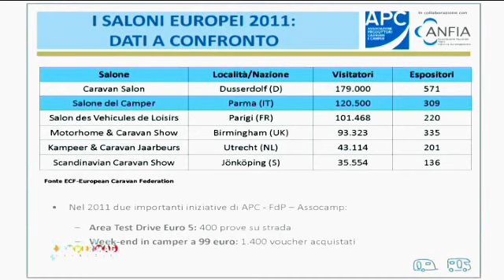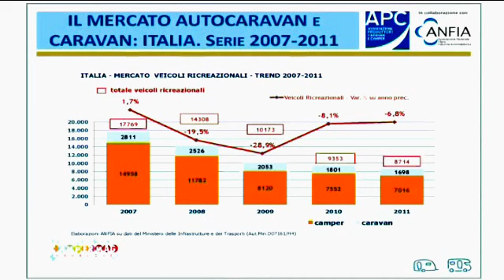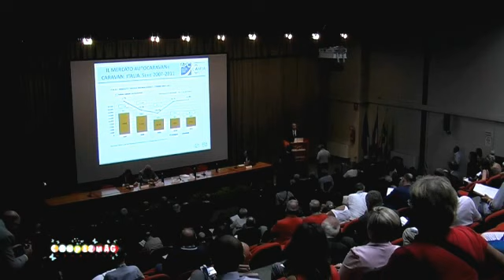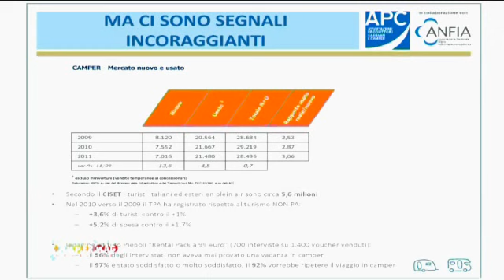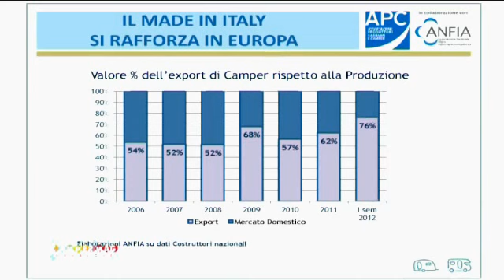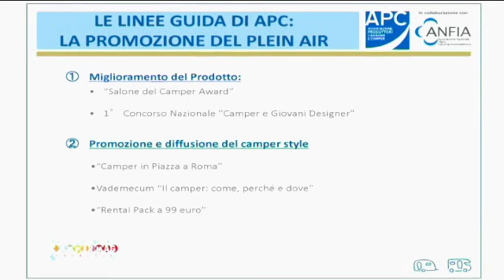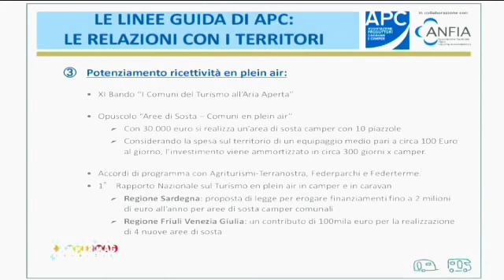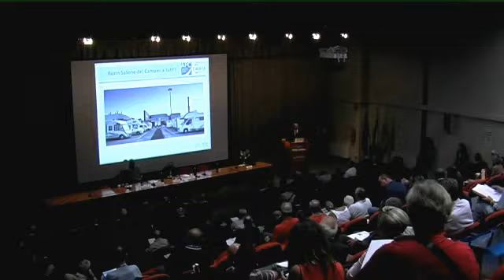Sabato 08.09.2012 ore 11.30 - Conferenza inagurale - Intervento Paolo Bicci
Salone del Camper di Parma 2012
Conferenza inagurale - intervento Paolo Bicci - Presidente APC-Associazione Produttori Caravan e Camper